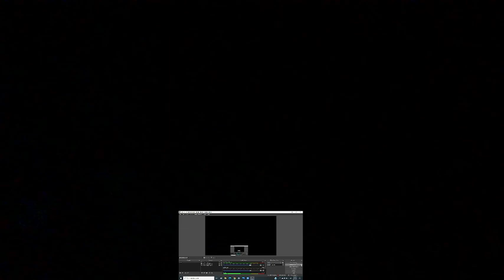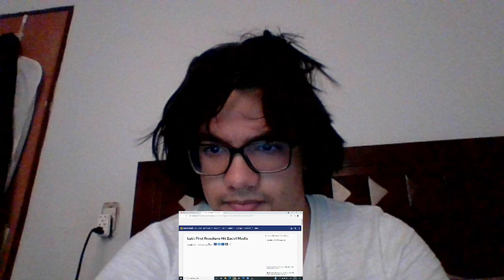Marvel Studios' Loki "Path" TV Spot (Full Length Reaction)